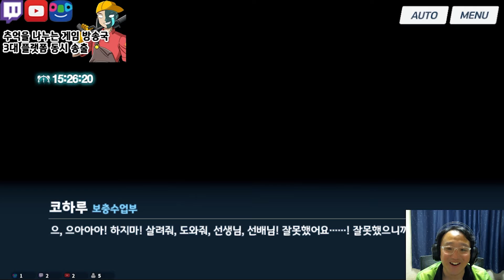[도푸리] 블루 아카이브 (Blue Archive) 실황 3장 1부 보충수업부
00:00 인트로
00:28 보충수업부의 학생들 중 코하루가 남 탓을...?
02:55 일단은 조금 진정시키려는 히후미
03:43 이런 상황에 하나코가 코하루에게 참교육을 시전. 그런데...
05:38 몇 주 전 트리니티 종합학원 티파티에서 선생과의 만남이 있었다. 근데 여기서 짤라먹냐? 데자뷰 오진다!